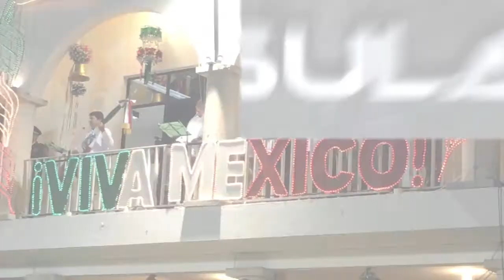Miles acudieron a dar el Grito en Tizimín